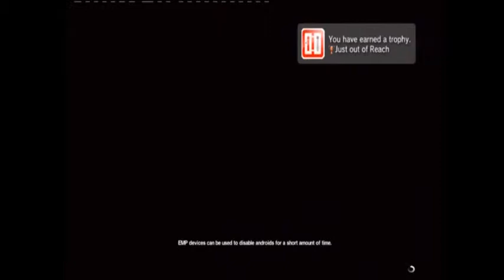alien isolation part 8